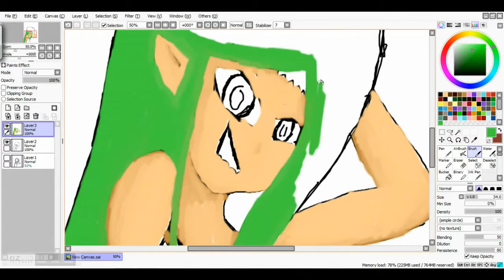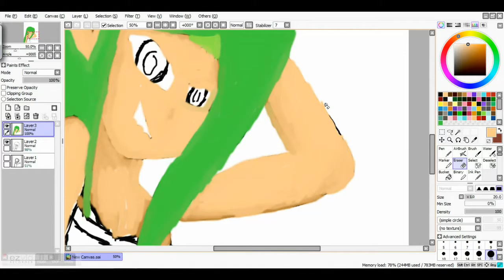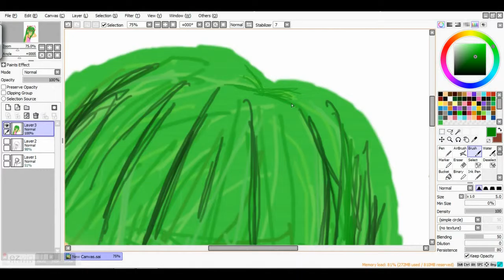Let's draw: Rocking that elf look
i wanted to try the brush tool with out the lines.